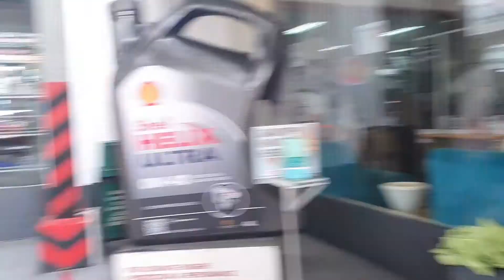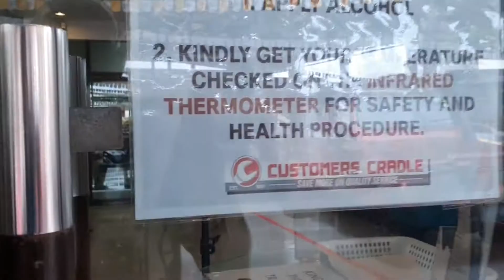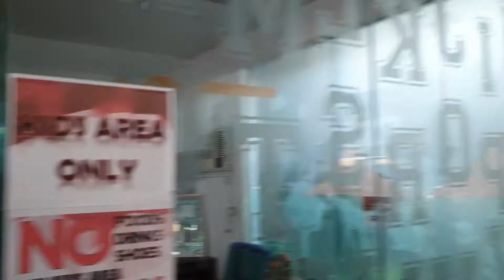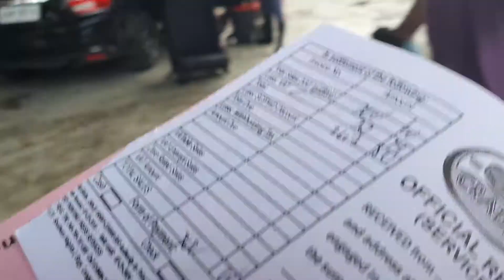First Time Underwash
Hey Ka Noks! How are you guys? So recently nga almost a week siyang naulan. And there are times na talagang napakalakas ng ulan na nagdulot ng baha sa mga malalalim na lugar. And unfortunately isa ako sa mga naapektuhan ng baha. We were out papunta sa in laws namin. During that time na nandun kami wala na tigil ang malakas na ulan. Di naman ako nag worry kasi halos araw araw naman naulan na. Nung pauwi na kami at malapit na there was suddenly traffic. At that time ung area na traffic is the area na madalas nauunang bumaha sa alabang zapote ilalim ng flyover. Well no choice even we took the detour baha pa rin.

To cut the long story short we made it home but we were forced to wade through an almost knee deep water. That is why i decided to schedule the car for an underwash. Just to be sure na malinis ang ilalim ng whatever na dumikit at maiwasan din ang kalawang that would greatly benefit the cars undercarriage in the future.

That's it Ka Noks see you again. Always keep safe. Drive safely!

See you soon on my next vlog. Always keep safe!